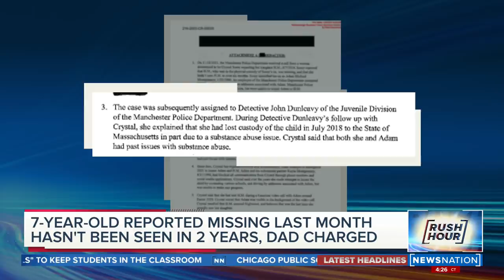Harmony Montgomery went missing 2 years ago. Her dad was just arrested | Rush Hour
Court records filed Wednesday in connection with the disappearance of a New Hampshire girl detail family’s concern for the 7-year-old’s wellbeing before she was reported missing.

Adam Montgomery of Manchester, New Hampshire, was arrested Tuesday in connection with 7-year-old Harmony Montgomery's disappearance, New Hampshire Attorney General John Formella said.

Harmony was 5 years old when she was last seen in October of 2019 when police and Family Services were called to her home.